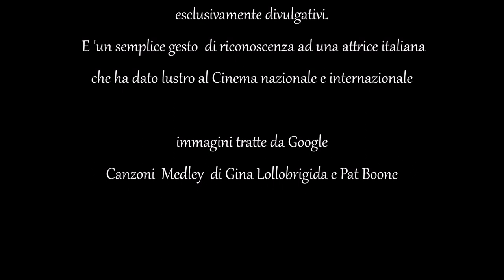Omaggio affettuoso a Gina Lollobrigida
Una raccolta di immagini che narrano solo in parte la storia cinematografica di Gina Lollobrigida ma che sono un piccolo gesto di affetto verso un'artista che ha dato lustro al Cinema nazionale e  internazionale .
Le immagini e audio di questo video sono tratte da Google e le canzoni sono cantate da Gina e Pat Boone